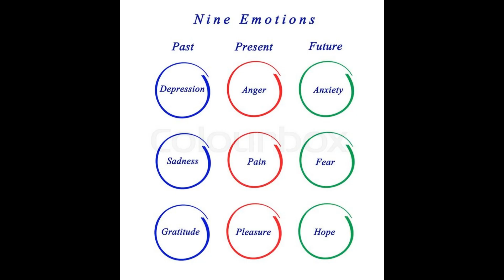Significance Of Symbols In ICC Cricket World Cup 2023 Explained In Telugu | MEGHANA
Significance Of Symbols In ICC Cricket World Cup 2023 Explained In Telugu
క్రికెట్ వరల్డ్ కప్ 2023 లో ఈ LOGOs మహత్వం ఏంటి ?